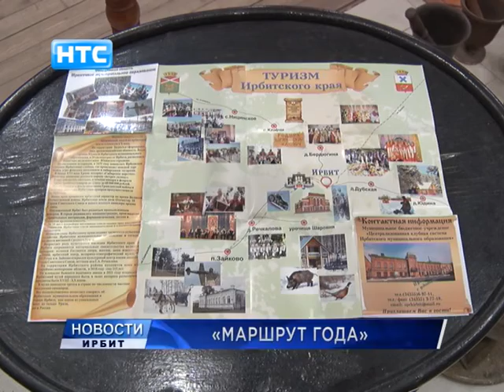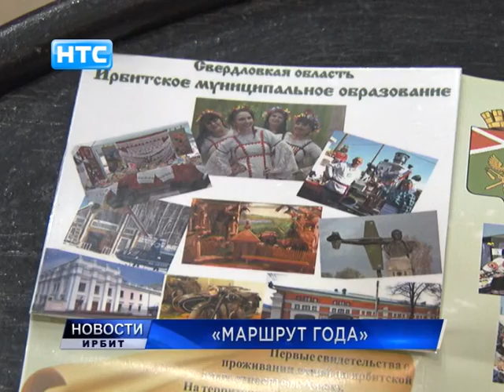Дайджест от 9 октября 2018 года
Какие еще события оказались значимыми в повестке для последних дней? Коротко о других новостях.